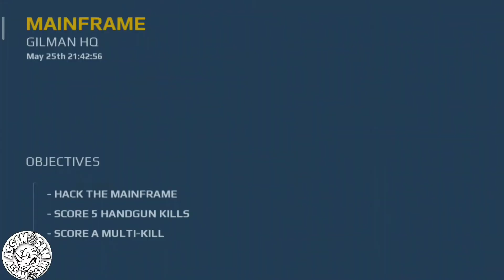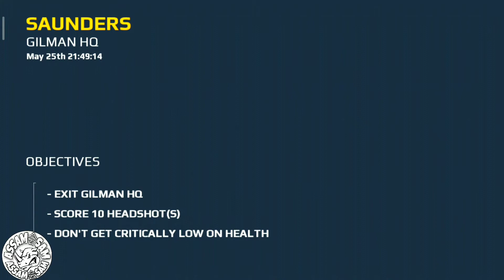Modern combat 5 blackout gameplay 2020 Part 12 Ending